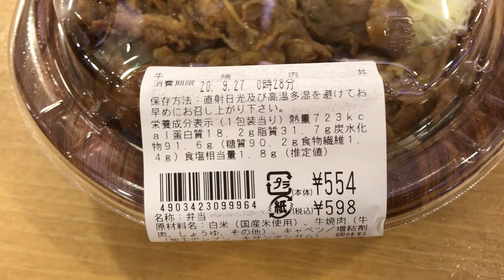まちかど厨房 焼肉丼 ローソン足柄SA上り店 2020年９月26日